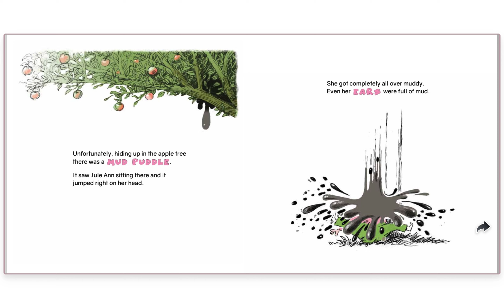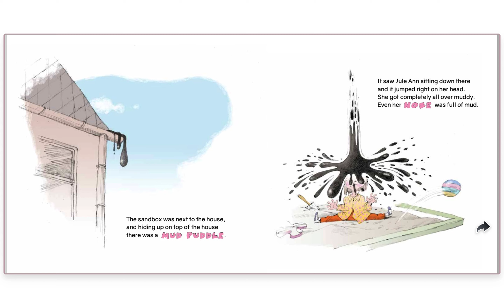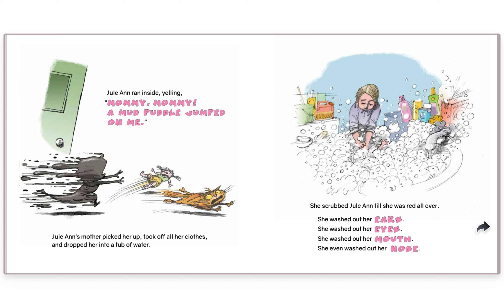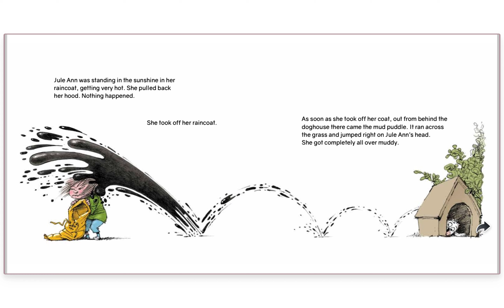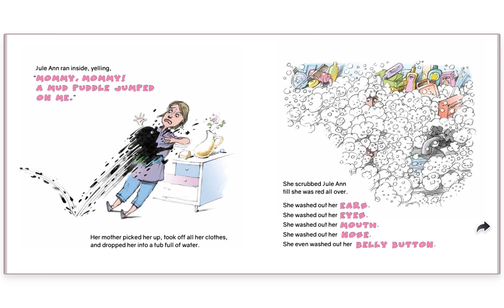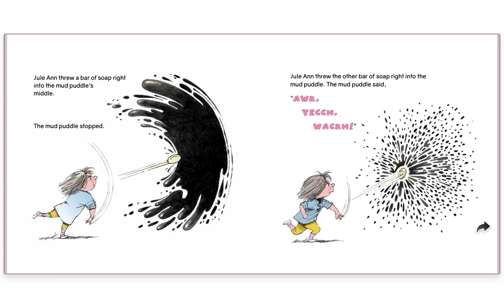Mud Puddle by Robert Munsch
Published by Annick Press
Written by Robert Munsch
Illustrated by Dusan Petricic